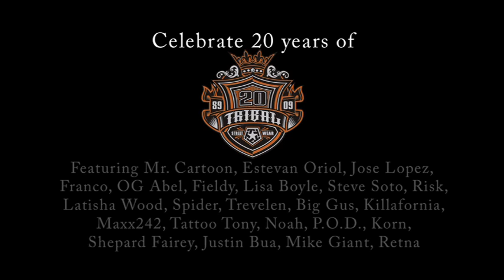Tribal Documentary Trailer- Celebrating 20 years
Trailer for Tribal Gear's upcoming documentary celebrating 20 years of Westcoast Lifestyle.